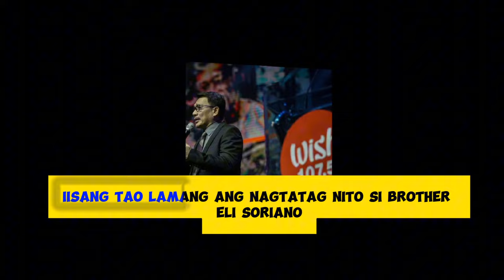KUYA DANIEL RAZON Sa WISH BUS 107.5 - NAKAKABILIB NAMAN SIYA PALA YON...